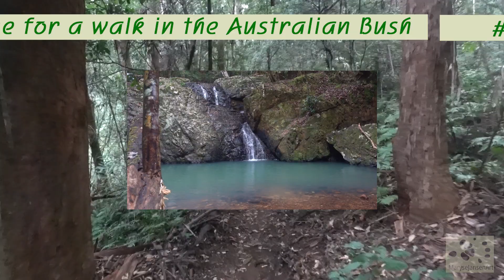Waterfalls Trilogy Part 3 - Come for a Walk in the Australian Bush #93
Come for a Walk with me to the waterfalls! There are many fantastic waterfalls in Australia and each walk has a different experience in store. For this walk we descend deep into the valley of a dark rainforest. Enjoy the scenery along the way and make sure you keep watching because a magical surprise awaits when we reach the waterfalls! Check out the colour of that water!!
Please share in the comments your favourite sighting today,  I'd love to hear from you!

IN THIS EPISODE of 'Come for a walk in the Australian Bush':

In this episode I take you for a walk to the waterfalls. Enjoy the wonderful scenery as we descend in a deep dark rainforest before reaching magical waterfalls with stunning blue water rock pools!

No TIME STAMPS for this one, just enjoy!

And don't forget to check out the next episode:

ABOUT THIS SERIES:

Spending time in nature is fun, interesting and it's also good for our physical and mental health! Even looking at an image depicting nature or a video about nature already has a beneficial effect.   Each video is made from the footage of one single walk to give you an authentic experience of what you might encounter on a walk in the Australian Bush. It is not always what you'd expect but that makes it all the more fun! Each walk is an exploration where we will make discoveries. I have learned a lot about Australian nature this way and I can't wait to share it with you! Will you join me?

These videos also give you an insight in how I work as a nature- and wildlife photographer. I call myself an opportunistic photographer! I'm not one to spend 8 hours a day in a bird hide (with much respect to those who do!) but I go for a walk and see what crosses my path!

‘In the spirit of reconciliation I would like to acknowledge the Traditional Custodians of country throughout Queensland and the rest of Australia and their connections to land, sea and community. I pay my respect to their Elders past and present and extend that respect to all Aboriginal and Torres Strait Islander peoples today and in the future.’

These walks are the inspiration for my photography work. To see my photo galleries, check out